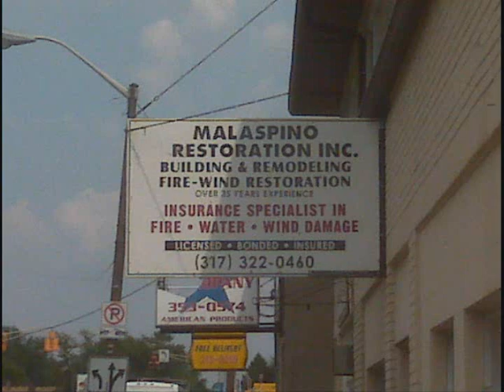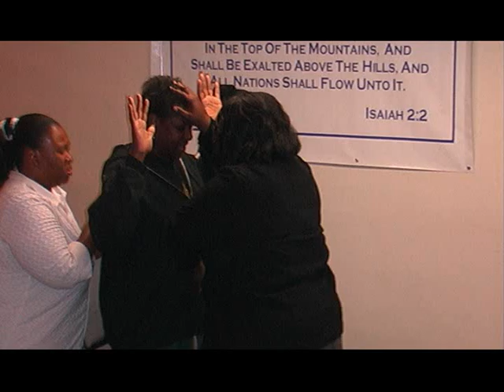church slide.wmv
Celebrating 2 years pastoring.This is the ministries 1st building.We started with nothing, thank God for small beginings